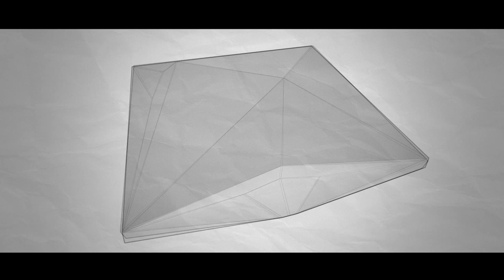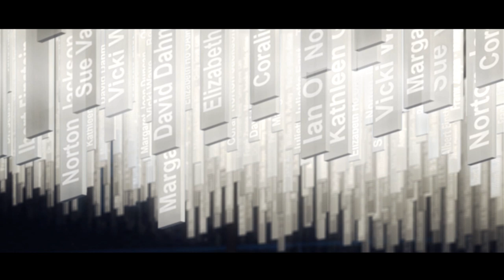UniSA’s Pridham Hall fly through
In 2014 the University embarked on a project that will transform on-campus life and provide purpose-built facilities for students to celebrate University life, milestones and achievements. The Pridham Hall will be a one-stop shop for students and the local community, featuring a sports complex, swimming pool and facilities for graduations, exams, corporate and cultural events.

Here is a sneak peek at how the building will look.